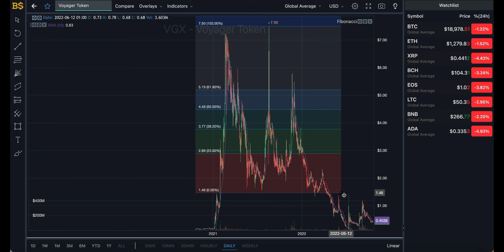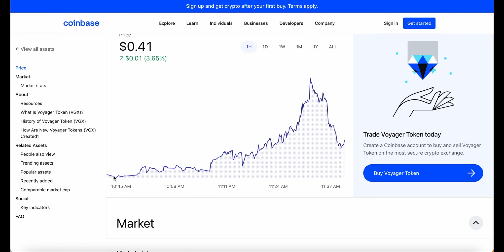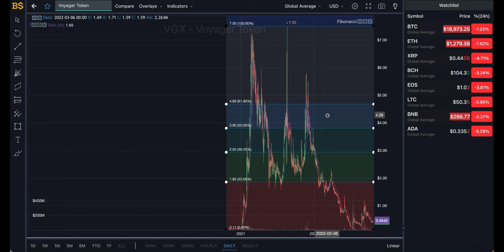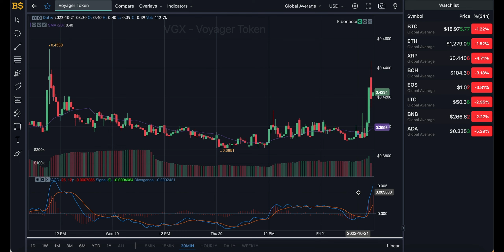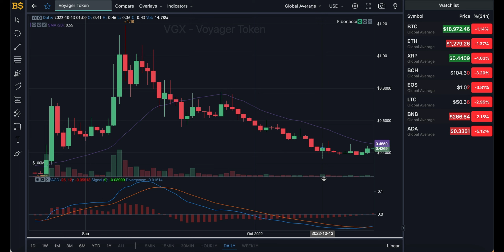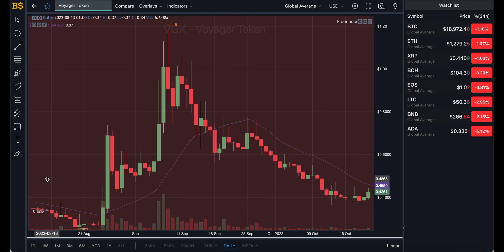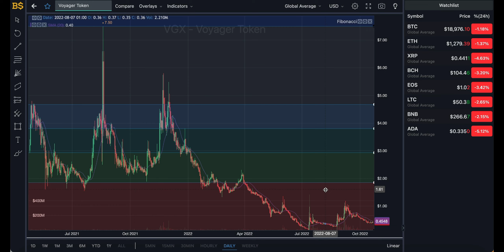VGX TOKEN PRICE UPDATE! VGX TOKEN PRICE PREDICTION AND ANALYSIS! VGX CRYPTO PRICE FORECAST 2022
VGX TOKEN - VGX CRYPTO - VGX TOKEN PRICE UPDATE! VGX TOKEN PRICE PREDICTION AND ANALYSIS! VGX CRYPTO PRICE FORECAST 2022